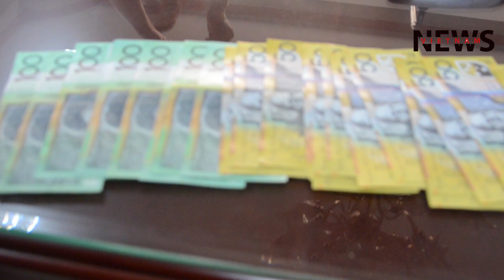Nam tài xế Grab cầm nhầm ví tiền hơn 2.000 Đô la Úc khi chở khách ra Tân Sơn Nhất-VietNam News